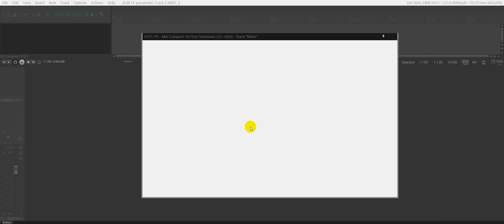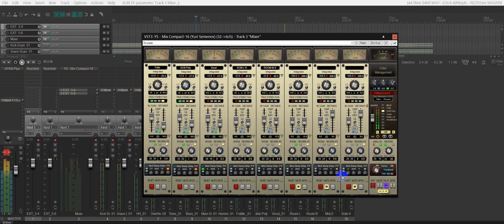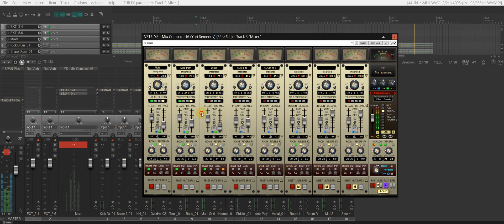YS - MIX-Strip_Compact_v 2.00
YS - MIX-Strip_Compact_v 2.0,1_ Аудио-плагин для микширования.
Плагин имеет широкий набор функций для быстрого микширования. Всё самое необходимое и даже больше.
 Четыре версии: 1 стерео, 8 стерео , 16 стерео каналов и 16 стерео каналов для широких мониторов.

Cakewalk by BandLab Projects и для  Reaper с подключенными каналами.
 BandLab лучше работает с VST-2

 Reaper подключен вариант VST-3,  может использовать и дополнительные выходы посылов эффектов на отдельные шины